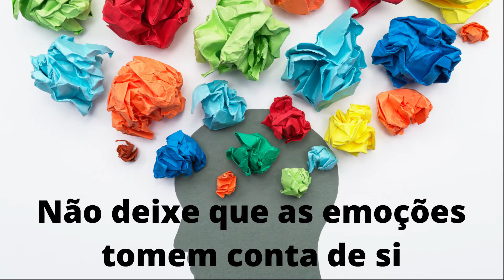Descubra as regras fundamentais para fazer uma boa apresentação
Tem medo de comunicar?
Vou-lhe ensinar as regras para fazer uma boa apresentação,